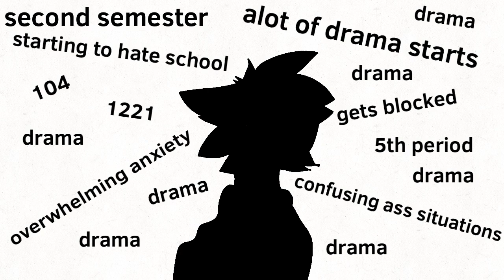Touch me, I scream(vent)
Characters featured
Terra(3rd sona)